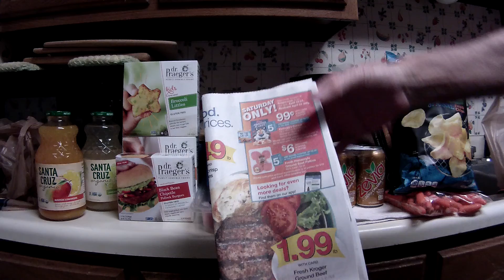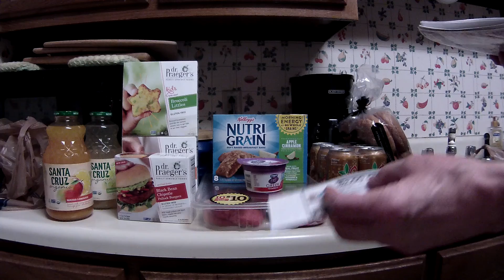Kroger 04/21/18 Saturday Digital Deals With Ibotta Plus Mega Sale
Breakdown
After Mega Sale and Saturday Digital Deals eQ's = $30.96
Total After Freebie eQ's = $21.40
Grand Total After Ibotta Rebates = $17.10
Total includes some other veggies not shown in video: Red Cabbage, Onion, Lettuce.